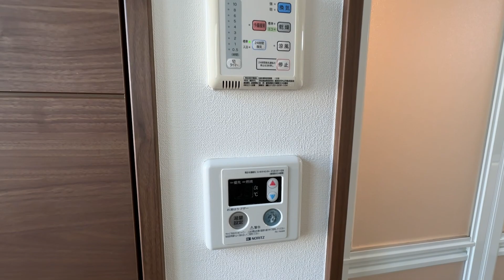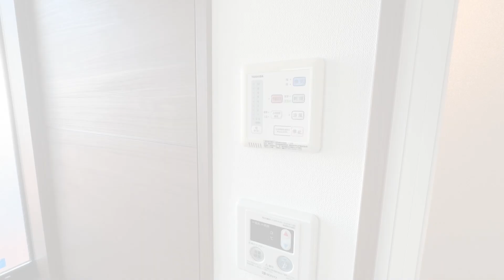#76【激狭物件】9.35㎡の狭小住宅のクセ強なロフト！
このロフトは夏場はかなりやばいことになりそう。
是非このやばさを見てください。

物件概要
所在：目黒区下目黒3丁目
交通：目黒線「不動前」駅徒歩4分

家賃：65,000円
共益費：5,000円
専有面積：9.35㎡
築年：2015年10月
敷金：1か月
礼金：1か月

クセ強度「2」です

お問合せは下記まで